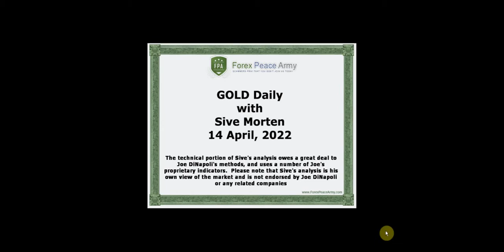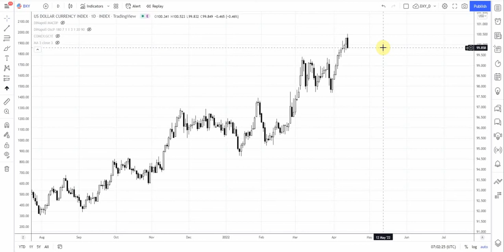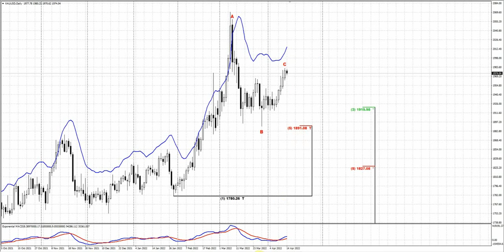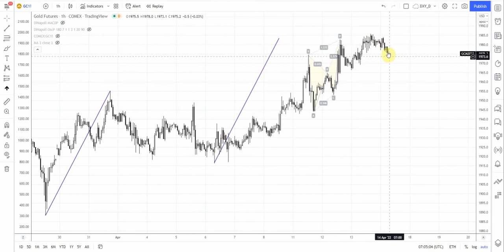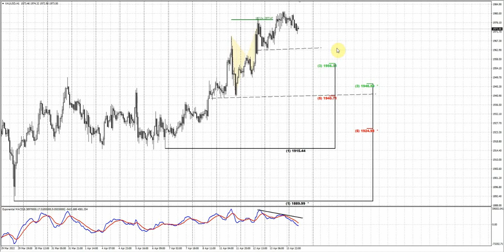ForexPeaceArmy| Sive Morten Daily Gold 04.14.22